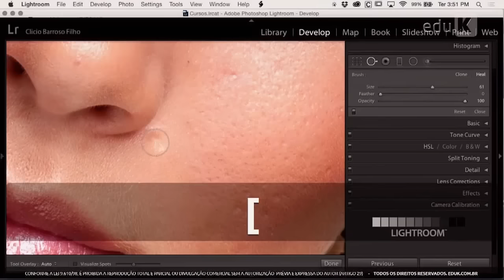Cursos de Fotografia | eduK.com.br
Veja os melhores momentos dos cursos de Fotografia e Design da eduK. Essa é apenas uma amostra dos mais de 70 cursos que você pode ter acesso por um ano pagando apenas R$19,90 por mês.

eduK - Sucesso é aprender sempre.